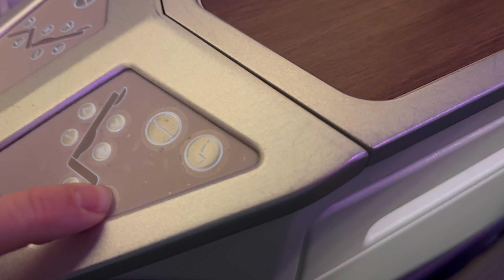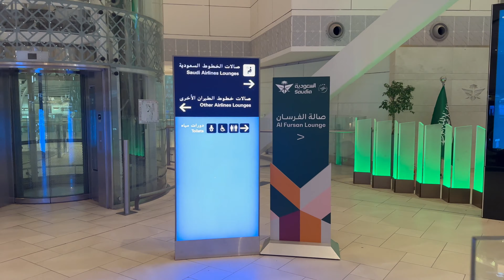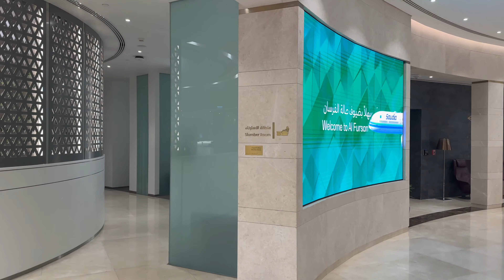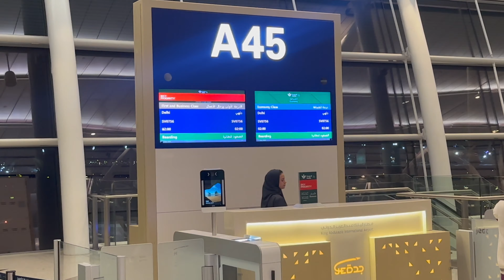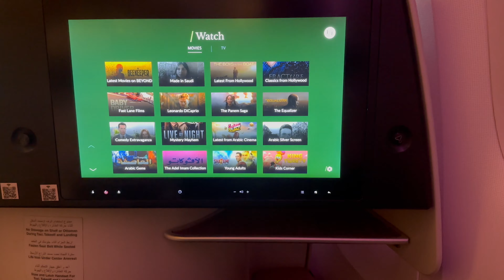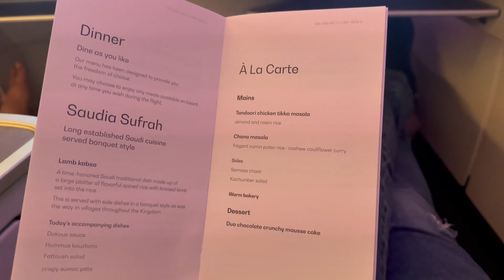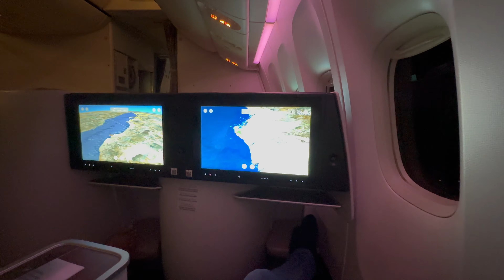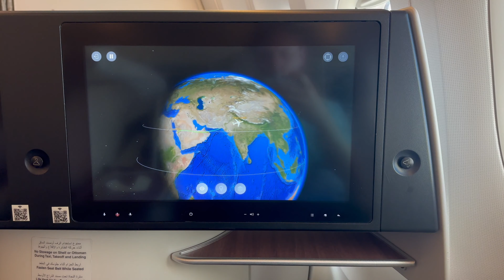SAUDIA BUSINESS CLASS NEW STAR OF MIDDLE EAST ??? Boeing 777-300ER Jeddah to Delhi SV756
Welcome back :) Today we flying to Delhi with Saudia in business class.
A wonderful experience on board with a nice business class seat  and a beautiful Al Fursan lounge at Jeddah airport

Flight date: May 2024
Flight Number: SV756
Type aircraft: Boeing 777-300ER
Flight time: 4h45
Seat: 2K
Travel class: Business class
Departure Time: 02h00AM
Arrival Time: 9h45 AM

Timeline:
00:00 Welcome
01:08 Al Fursan lounge
04:38 Boarding time
06:35 On board
08:50 Menu
09:57 Take off
11:42 Catering on board
12:55 Landing in Delhi

We are two friends on this channel and we invit you to join us in our passion: commercial aviation in First and Business Class.
4K / 60 fps  📹 Equipment information : IPhone 14 Pro or DJpocket 3

This is not a promotional video. We pay for all of our flights and hotels, so we can be as honest and impartial as possible. We don't receive any special treatment that wouldn’t otherwise be publicly accessible.
This video is property of Luxury AVGeek and MAY NOT be used without permission.

LuxuryAvGeek
Flight Report
Business class
Trip Report / Airplanes
Flight experience